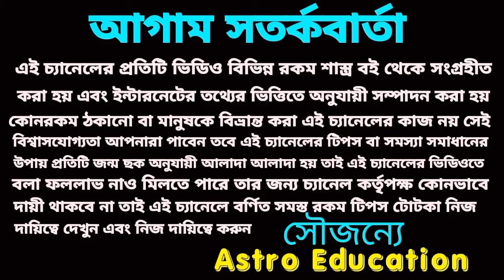29 October বছরের শেষ চন্দ্রগ্রহণ 6 টি রাশি সৌভাগ্যশালী ও মহাকোটিপতি !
29 October বছরের শেষ চন্দ্রগ্রহণ 6 টি রাশি সৌভাগ্যশালী ও মহাকোটিপতি !